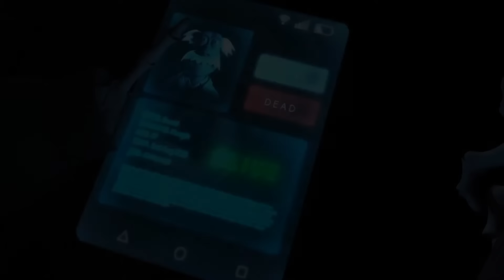THE DEATH OF TIME-student animated short